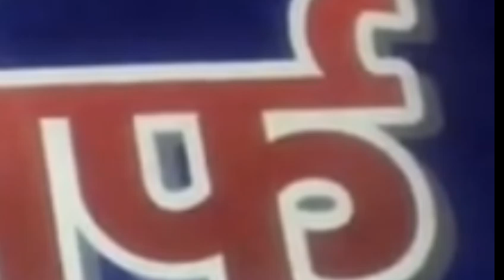शिक्षामित्रों के समायोजन पर बड़ी खबर। shikshamitra latest news today । shikshamitra news today